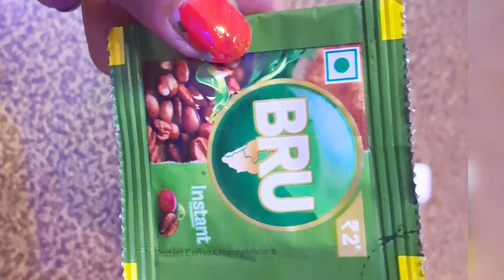नो झंझट काॅफी /How to make coffee/cappuccino coffee/coffee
@anitapanjo2080@Anitapanjo दोस्तों मैं रसायन विज्ञान से पोस्टग्रेजुएट हूं । शरीर के सही संतुलन के ‌लिए सबसे पहले हम सभी का खान पान कैसा होना चाहिए इस तथ्य से मैं @Anitapanjo भली भांति परिचित ह़ं हमारे शरीर को हल्का पौष्टिक और स्वादिष्ट भोजन मिलेगा तभी हम कई प्रकार की गंभीर बीमारियों से अपना बचाव कर सकते हैं मानसिक श्रम करने वालों का खान-पान हल्का पौष्टिक और शारीरिक श्रम वालों को अधिक कैलोरी वाला भोजन लेना होता है। भोजन की सही मात्रा और सही समय भी हमारी दिनचर्या को प्रभावित करती है।खाना बनाना मेरी अभिरुचि में शामिल है। विडियो देखने के लिए आप सभी का आभार व्यक्त करती हूं।cappuccinocoffee howtomakecoffee काॅफीबनानेकीविधी. Ingredients..coffee powder..sugar..milk...chocolate powder